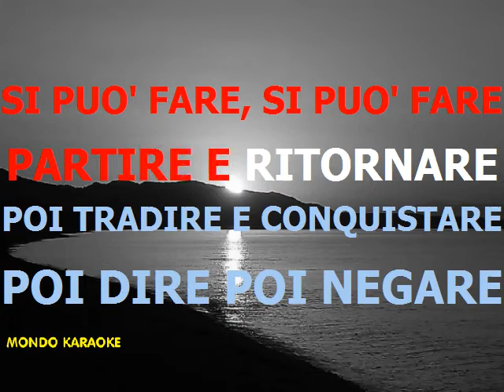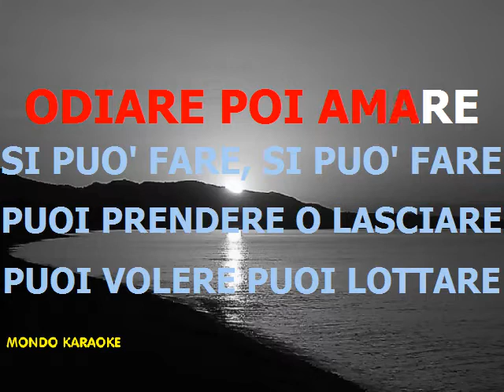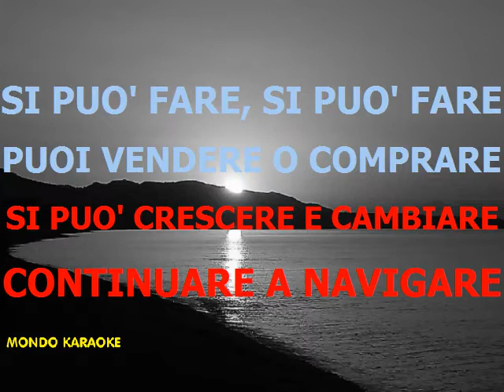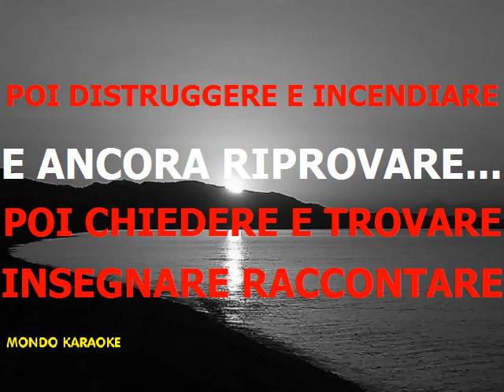Si Può Fare - Angelo Branduardi